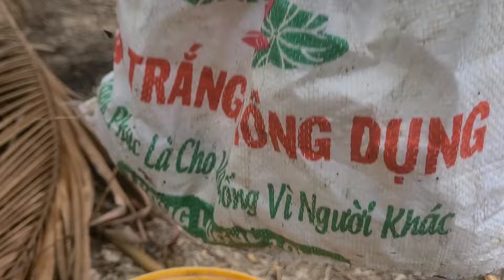Một Ngày Sinh Tồn | Món Ăn Đọc Lạ Ngoài Đồng | Rắn Mối Hầm Sả Trong Trái Dưa Hấu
Xin Chào Cô chú Anh Chị Và Các Bạn.
Ngọc Thanh vlog, video về nội dung cuộc sống thực, người dân nông thôn
- Cuộc sống công nhân
 - Săn bắt
- Ẩm thực
- Chân nuôi
- Chia sẽ kinh nghiệm nông nghiệp